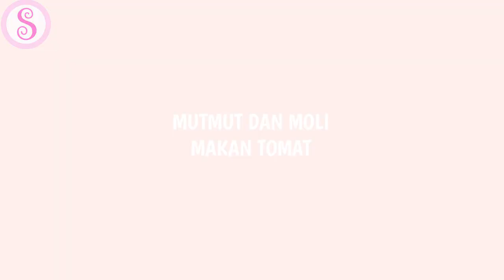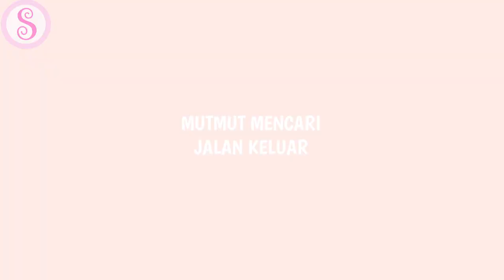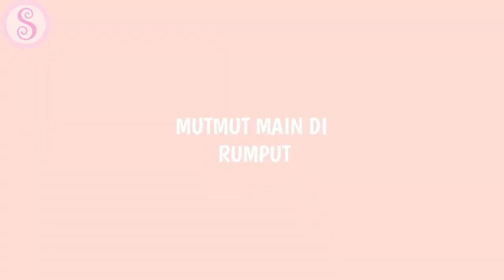Kura-Kura Sulcata 6 | Shoffa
Assalamu alaikum,

Apa kabar teman-teman semua? Selamat datang di channel Shoffa.

Channel ini berisi tentang hewan hewan piaraan Shoffa, ada kura kura, burung love bird, ikan cupang, maskoki, hamster, dan lain lain.
Ayo ikuti video yang kalian suka dan dapatkan pengetahuannya.